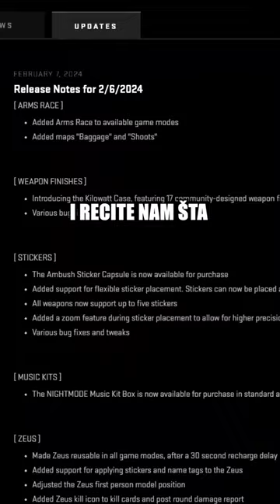OGROMAN CS2 UPDATE 🤯